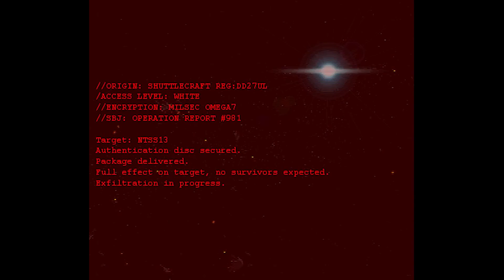SS14 - Expect the Unexpected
Captain is getting these Nightmares more often...